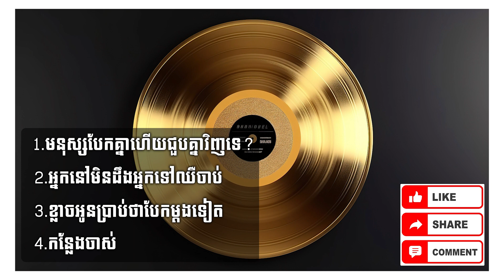🌧️ជ្រេីសរេីស​ - ហ្សូណូ ❤️ពីរោះៗ